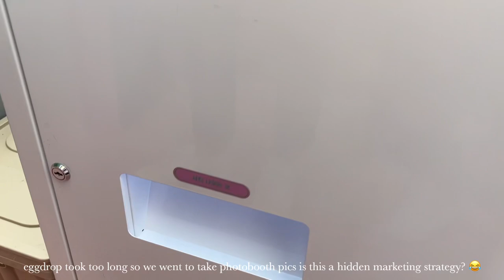korea diaries #6; SEOUL | hiking bukhansan mountain ⛰️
hey!

i’m back with another vlog, this time round a shorter one. we hiked to baegundae peak of bukhasan mountain on this day and it was a very difficult climb. the way down was a painful one on the knees as well but it was a great experience nonetheless and getting to hike in 20 degree weather was amazing.

hope y’all enjoy the vlog!